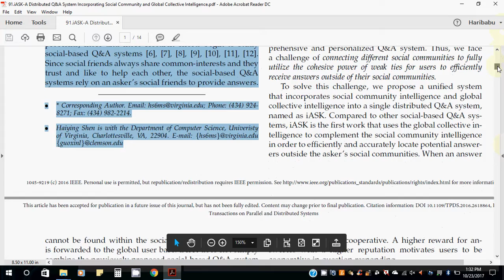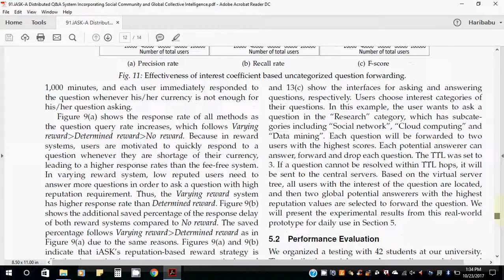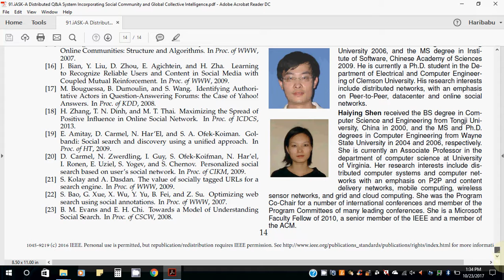iASK A Distributed Q&A System Incorporating Social Community and Global Collective Intelligence